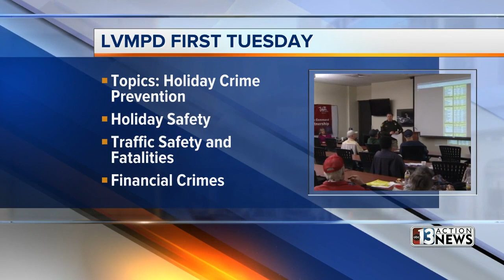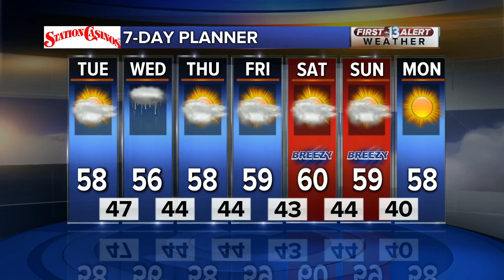13 Action News Latest Headlines | December 3, 12pm